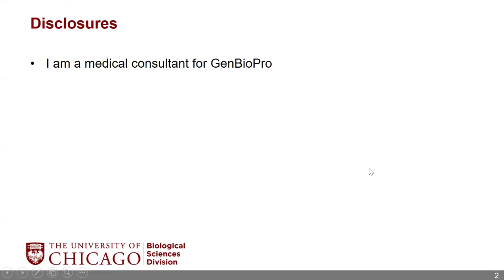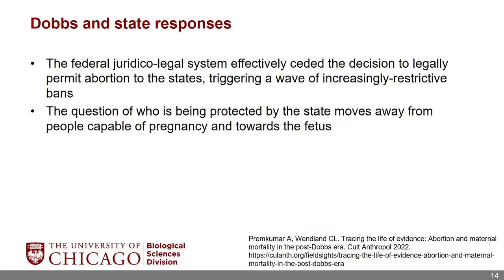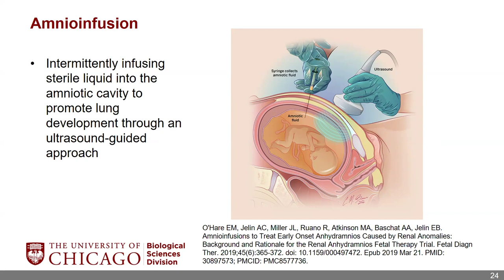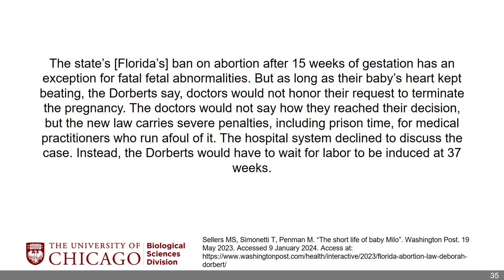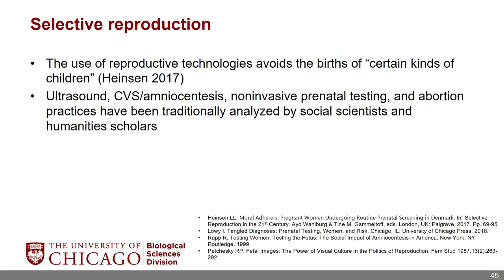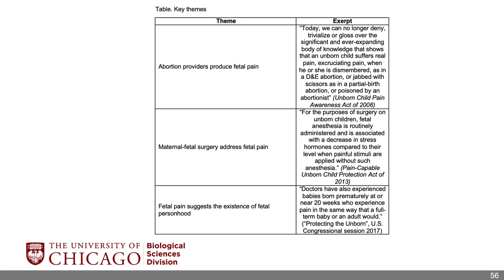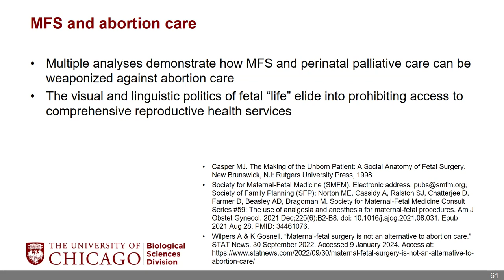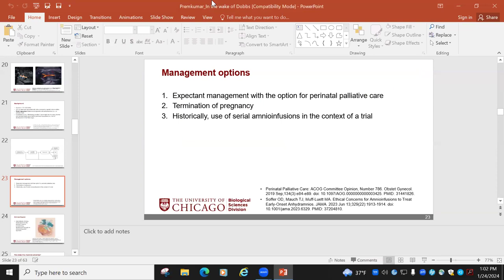Dr. Premkumar on "Affective Biopolitics at the Intersection of Abortion and Maternal-Fetal Surgery"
42nd Annual Public Interdisciplinary MacLean Lecture Series

Dr. Ashish Premkumar on "In The Wake of Dobbs: Affective Biopolitics at the Intersection of Abortion and Maternal-Fetal Surgery"